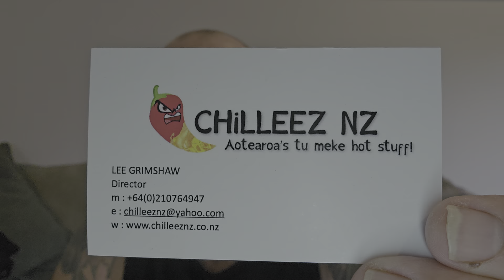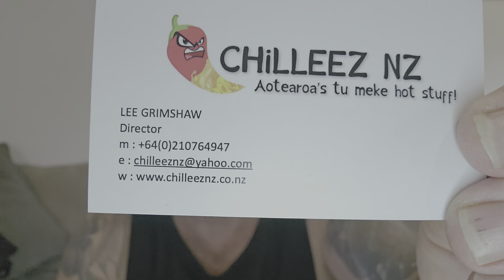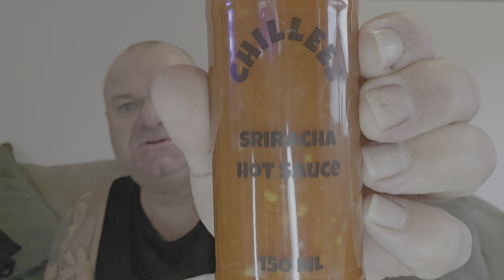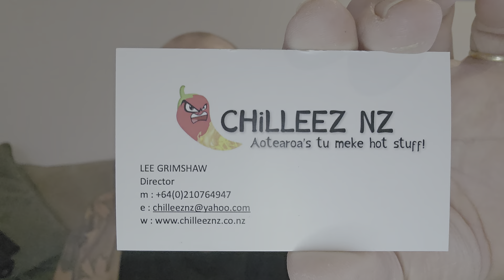WORLDS BEST SRIRACHA 👌 #1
Chilleez NZ make the best SRIRACHA hot sauce I've ever had!
BOLDBYDESIGNAPPAREL